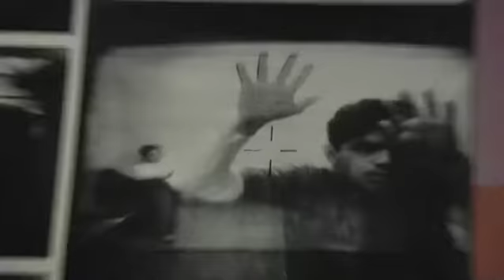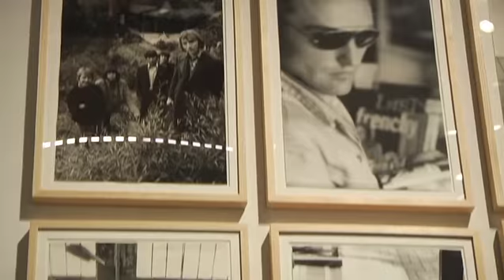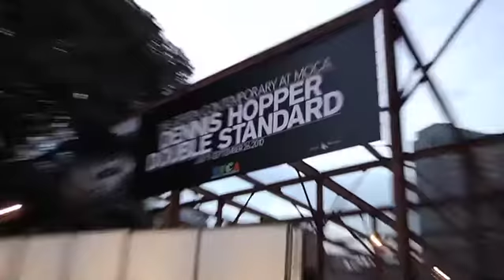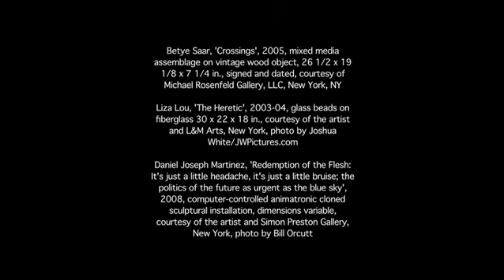Art in Downtown Los Angeles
A video about the art culture in downtown Los Angeles.